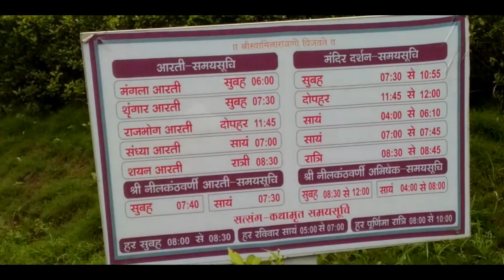Exploring Dadra Nagar Haveli and silvasa, Gujrat..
About Dudhani lake and SwamiNarayan Temple.

Swaminarayan, the founder of the Swaminarayan Sampraday, established temples, known as mandirs (Devnagari: स्वामीनारायण मन्दिर), as part of his philosophy of theism and deity worship. These mandirs are known as Swaminarayan Hindu temples.

gears i used:
sjcam4000wifi
mobilegear gorilapod
bike i have:
Bajaj Discover 125M